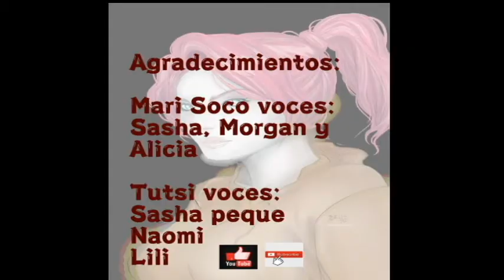Strawberry Hunter 1: Sasha y Juddy: dos chicas, una Sandblood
Comic original de Bamboo Army Inc que narra las aventuras de una joven vampiresa de un poderoso clan en el mundo de las sombras.

Author / Artist: Keys of Moon Music
Duration: 03:14
Category:
Emotional